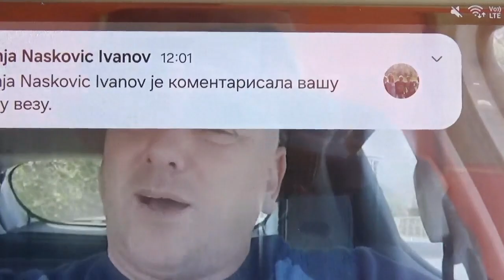Darko Cvetković, novi trener ŽRK Pirot, najava utakmice drugog kola, 18.10.2024, Pirot